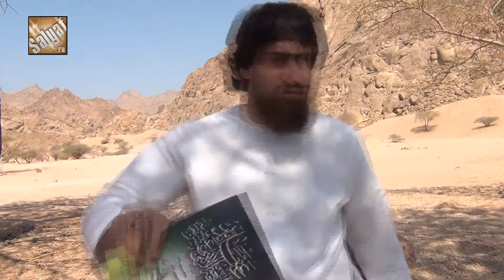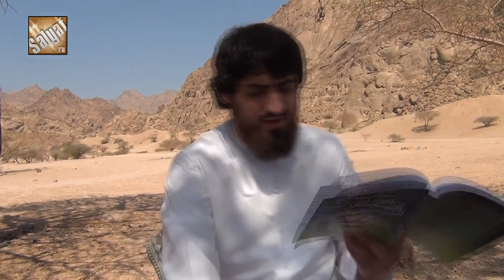Али абу Халид (РахимахуЛлах) Защищая сподвижников часть 2